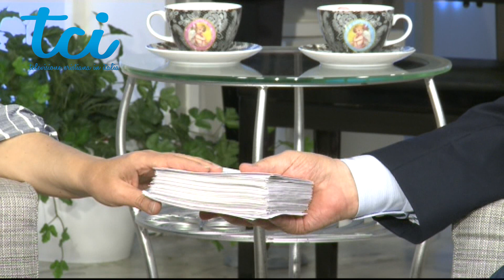Chuck e Pina - Insegnamento sulla Cacciata del Tempio (Luca 19:45)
"La cacciata del tempio" Lc 19,37 e seguenti. Intervento integrale di Pina (da non perdere!!!). Dio vi benedica!🤗

Puoi seguire la TCI, 24 ore su 24, attraverso il digitale terrestre in Lombardia: Lcn 212 (ch59), in Piemonte Lcn 695 (ch39), nel Lazio 816 (ch41), in Friuli Lcn187 e Sicilia Lcn 299.
Oppure tramite il canale satellitare in chiaro ai seguenti parametri:
Satellite: Hotbird 13 est
Frequenza: 12.303 Mhz
Polarizzazione: Verticale
F.E.C.:  ¾   Symbol Rate: 27,5 Ms/S  (cerca il canale TCI) su SKY il canale è 856.
App: TCI-Italia sul tuo smartphone.